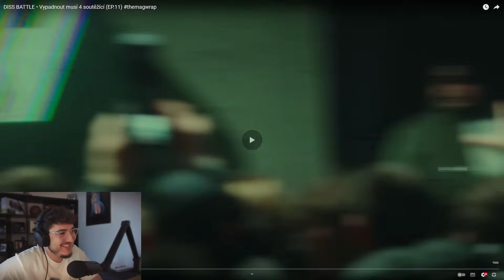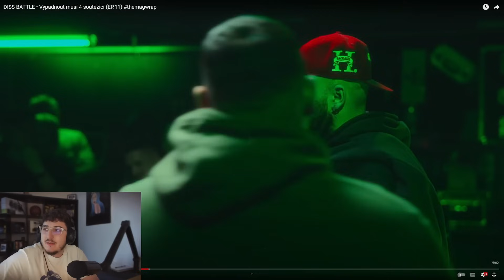REAKCE - RAP BATTLE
Stream every day od 19:00